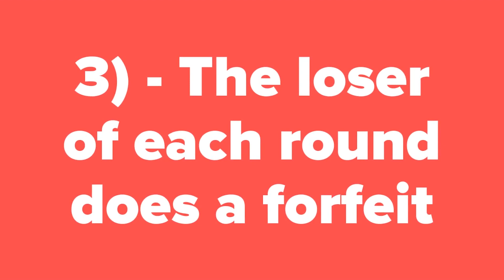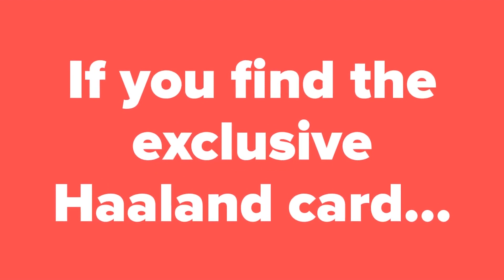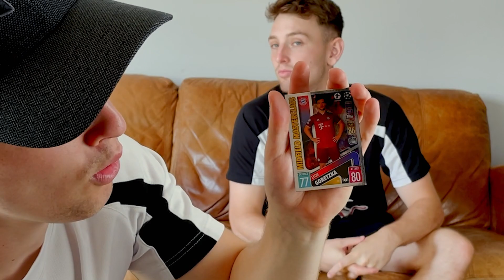MatchAttax BATTLE With Forfeits! 😱 With the AugeyBoyz!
Join Charlie & Mikey from The AugeyBoyz as the go head to head in a EPIC 1st Edition Multi-pack battle from the brand new Match Attax Collection!

The new Match Attax 1st edition multi-packs are in stores & uk.topps.com now! The full collection in on sale now!